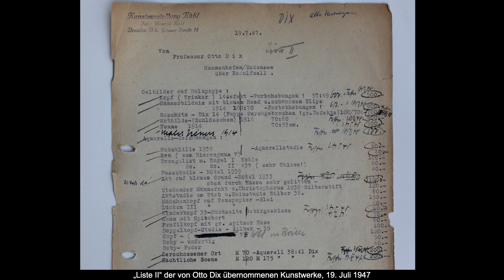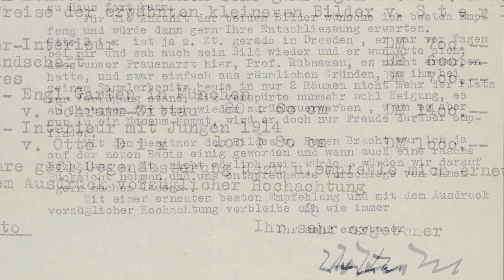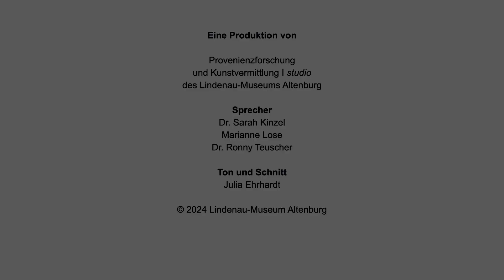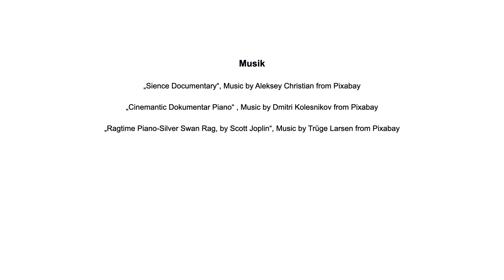Ab wann ist ein Mann ein Mann? Das Gemälde „Atelier mit Arbeiterknaben“ von Otto Dix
Zum Tag der Provenienzforschung - In einem Fotopodcast zu dem 1914 entstandenen Gemälde „Atelier mit Arbeiterknaben“ von Otto Dix gehen die Provenienzforscherinnen des Lindenau-Museums Altenburg der Frage nach, ob es sich bei dem Dargestellten dem Titel zum Trotz um einen Mann handeln könnte. Sie nehmen die Zuhörerinnen und Zuhörer mit auf eine imaginäre Reise ins Deutschland der Nachkriegszeit, erkunden die Kostümgeschichte der Unterhose und kommen auf diese Weise der Herkunft des Bildes auf die Spur.

Verzeichnis der gezeigten Werke:

Otto Dix, Atelier mit Arbeiterknaben, 1914, Lindenau-Museum Altenburg, Inv.-Nr. 2098 © VG Bild-Kunst, Bonn 2024, Foto: punctum/Bertram Kober

Fritz Eschen: Portrait Otto Dix, 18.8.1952, Fotografie © Deutsche Fotothek / Fritz Eschen

Reichart, Günter: Salzgasse und Georg-Treu-Platz mit Ruinen der Kunstakademie und des Albertinums, um 1947© Deutsche Fotothek / Reichart, Günter

Rudolf Nehmer, Bildnis Heinrich Kühl, 1950, Öl auf Sperrholz, 97 x 78 cm, Albertinum | GNM, Inv.-Nr. 85/30 © Foto: Albertinum | GNM, Staatliche Kunstsammlungen Dresden, Elke Estel/Hans-Peter Klut

Otto Dix, Die Nonne, 1914: Museum of Modern Art, New York © VG Bild-Kunst, Bonn 2024

Otto Dix, Krieg (Das Geschütz), 1914: Kunstpalast Düsseldorf © VG Bild-Kunst, Bonn 2024

 „Liste II“ der von Otto Dix übernommenen Kunstwerke, 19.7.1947, Kunstausstellung Kühl, Dresden, Archiv © Lindenau-Museum Altenburg

Fritz Löffler: Otto Dix 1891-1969. Œuvre der Gemälde, Recklinghausen 1981 © Lindenau-Museum Altenburg

Fritz Löffler: Otto Dix 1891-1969. Œuvre der Gemälde, Recklinghausen 1981, Werkverzeichnis © Lindenau-Museum Altenburg

Der Kunsthistoriker Dr. Fritz Löffler am Schreibtisch in seiner Wohnung, Fotografie, Inv.-Nr. D 1980-76 Ernst © Kupferstich-Kabinett, Staatliche Kunstsammlungen Dresden

Brief von Heinrich Kühl an Hanns-Conon von der Gabelentz, 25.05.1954, Lindenau-Museum Altenburg, Archiv © Lindenau-Museum Altenburg

Brief von Heinrich Kühl an Hanns-Conon von der Gabelentz, 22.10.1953, Lindenau-Museum Altenburg, Archiv © Lindenau-Museum Altenburg

Otto Dix, Selbstbildnis mit Artillerie-Helm (Rückseite von 1914/4), © VG Bild-Kunst, Bonn 2024

Otto Dix, Arbeiterjunge, 1914, © VG Bild-Kunst, Bonn 2024

Otto Dix, Bildnis des Malers Carl Lohse, 1914, © VG Bild-Kunst, Bonn 2024

Otto Dix, Bildnis des Malers Carl Lohse II, o. J., © VG Bild-Kunst, Bonn 2024

Otto Dix, Bildnis des Bildhauers Räder, o.J., © VG Bild-Kunst, Bonn 2024

Otto Dix, Bildnis des Malers Zienert, 1914, © VG Bild-Kunst, Bonn 2024

Otto Dix, Bildnis des Malers Baumgärtel, 1914, © VG Bild-Kunst, Bonn 2024

Otto Dix, Der Kanonier, 1914, © VG Bild-Kunst, Bonn 2024

Otto Dix, Nächtliche Straße, 1914, © VG Bild-Kunst, Bonn 2024